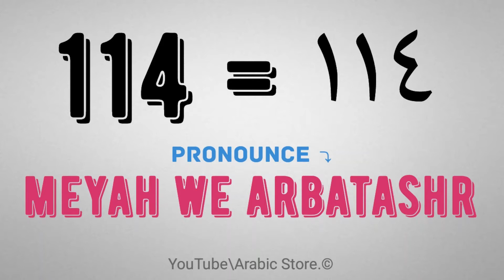How to pronounce Number ☛[114] Like Egyptian Arabic Dialect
Learn how to speak arabic with Arabic Store free pronunciation tutorials.

To reach and benefit many like you...